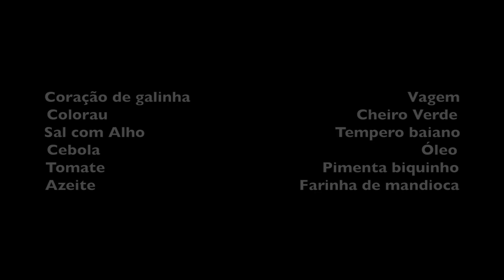CORAÇÃOZINHO DE FRANGO COM VAGEM - ALEXANDRINA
INGREDIENTES

Coração de galinha                                                Vagem
Colorau                                                       Cheiro Verde
Sal com Alho                                          Tempero baiano
Cebola                                                                       Óleo
Tomate                                                Pimenta biquinho
Azeite                                             Farinha de mandioca

Cortar cebola e fritar os corações em óleo juntamente com o sal com alho, colorau e tempero baiano. Adicionar cheiro verde quando estiver secando e mexer mais um pouco.
Cortar a vagem em pedaços grandes e refogar a cebola no azeite e quando estiver dourada colocar a vagem. Quando secar a água colocar água quente para cozinhar.
Os corações devem secar a água e dar uma fritada.
Escorrer a água da vagem e dispor em uma travessa de vidro. Por cima colocar os corações de frango. Enfeitar com tomates em rodelas, cheiro verde e pimenta biquinho.
Acompanha arroz, batata ou a farofa que Alexandrina ensinou a fazer com óleo que sobra dos corações.

Bom Apetite!!!